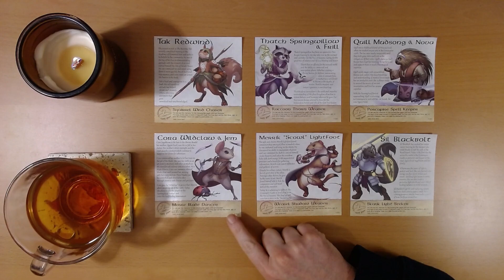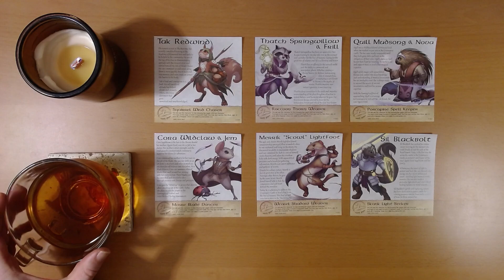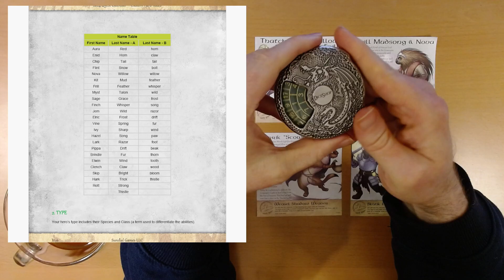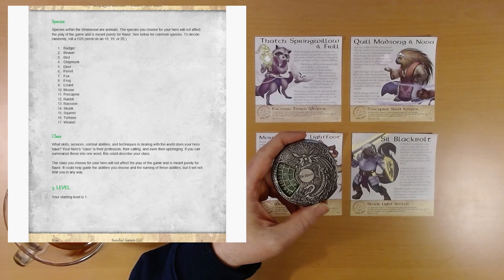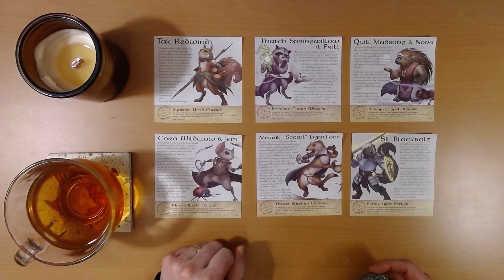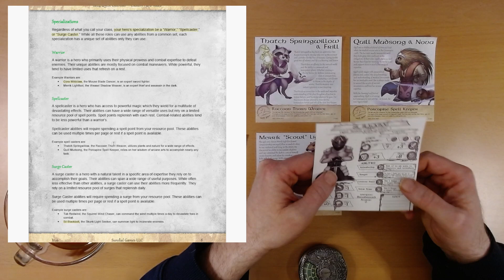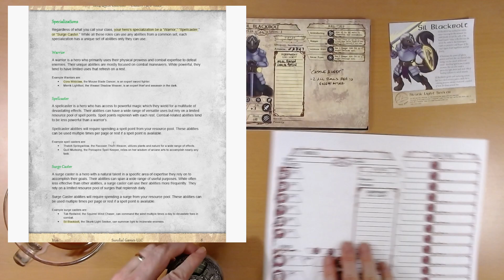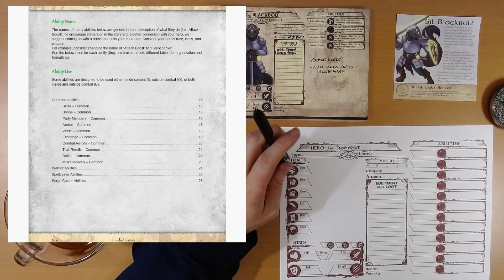2024 Quest Calendar Feb. 12: Creating a Custom Character (Lazy Mode)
Let's make our own character without thinking too hard :D